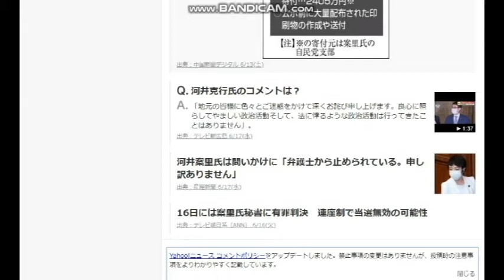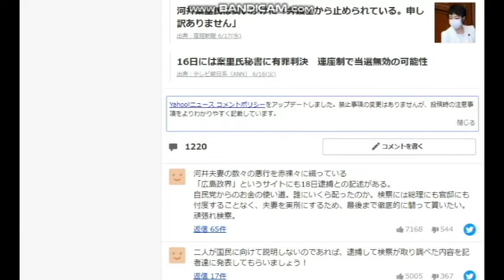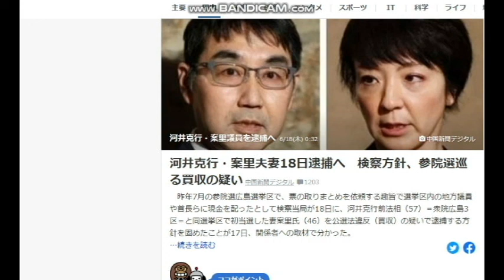【隠居TV】河井克行・案里夫妻18日逮捕へ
河井克行・案里夫妻18日逮捕へ　検察方針、参院選巡る買収の疑い